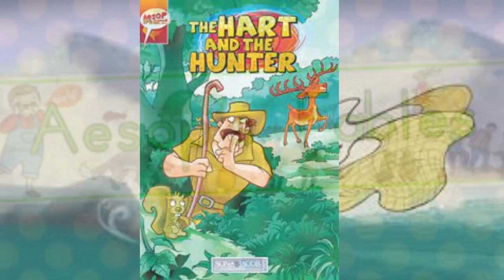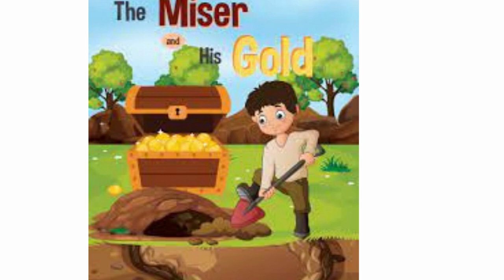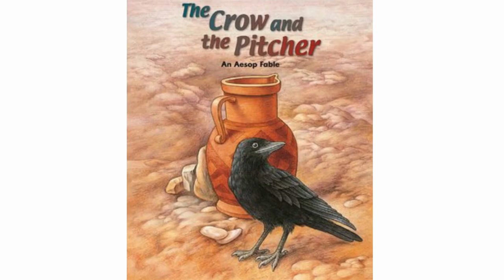Aesop's Fable Mashup: Episode 10-18.